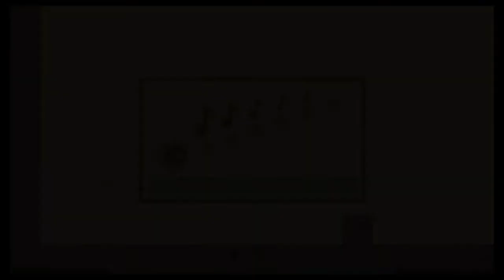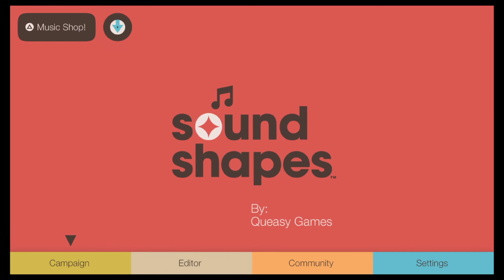Epic sound game // episode 1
Sound Shapes™ PS4™